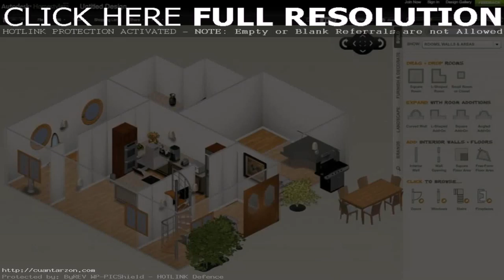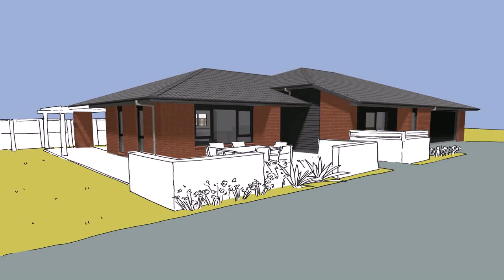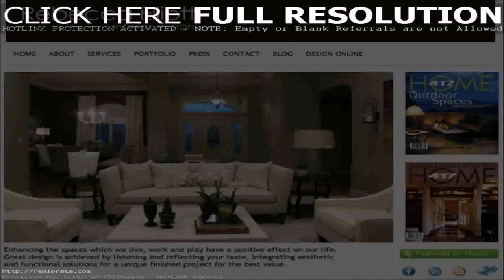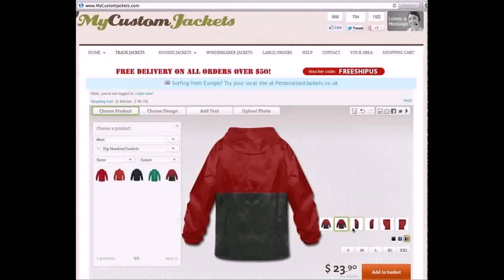Design Your Own Custom Home Online - Gif Maker DaddyGif.com (see description)